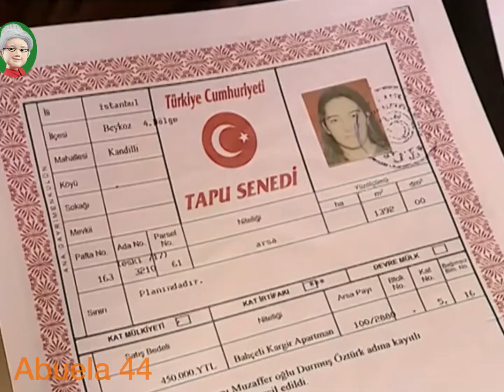✅❤️ MEHET, UN RAMO DE FLORES NO CIERRA LAS HERIDAS QUE HAS ABIERTO EN EL CORAZÓN DE GÜMÜS ✅❤️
✅❤️MEHMET, UN RAMO DE FLORES NO CIERRA LAS HERIDAS QUE HAS ABIERTO EN EL CORAZÓN DE GÜMÜS ✅❤️